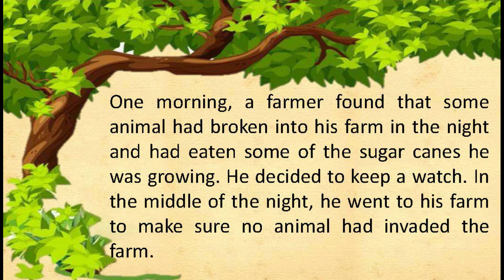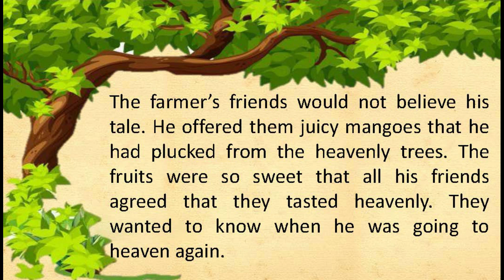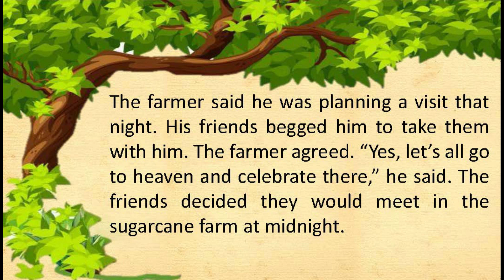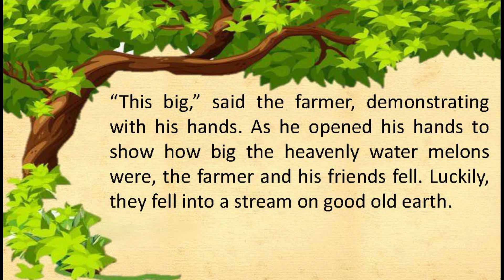English Story Reader (A trip to heaven) - Short Story in English Reading